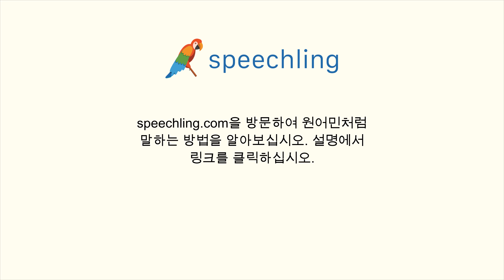스페인어로 "순간" 말하는 법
남자 목소리 :
Momento

여성 목소리 :
Momento

남성 음성 번역 :
순간

여성 음성 번역 :
순간